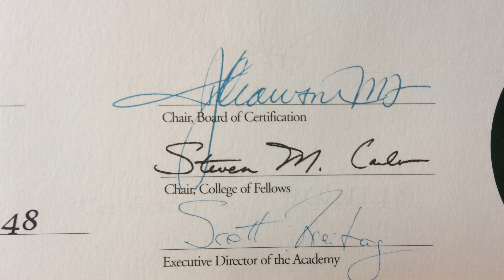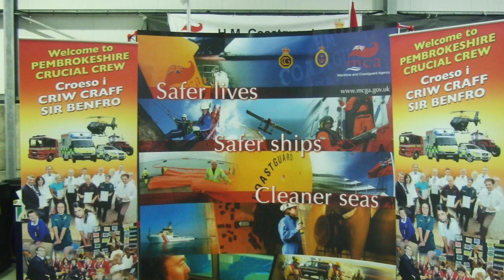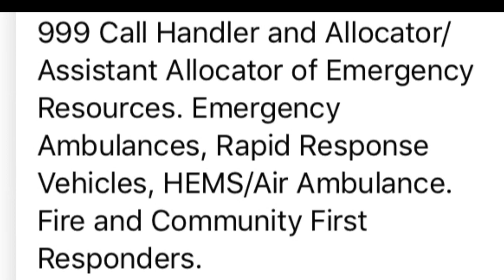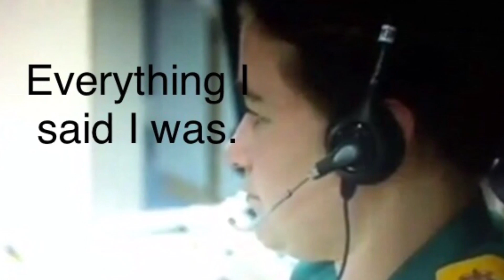When Speaking The Truth. You Fear NOTHING. ProofIsInThePudding IAmWhatIAm 🐉🏴󠁧󠁢󠁷󠁬󠁳󠁿🐲🔥❣️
Here’s My Evidence and Proof I’m everything I’ve ever said I was.

Where’s YOUR Proof/Evidence I’ve ever said Otherwise GAoC?
MD?
Hayley?
Sheeplets? 🐑🐑🐑🐑🐑🐑🐑

Paramedic? No.
MH Practitioner? No.

Emergency Medical Dispatcher? Yes.
HM Coastguard Search & Rescue?
Yes.

Proof is in the Pudding.

Oooooooffff!